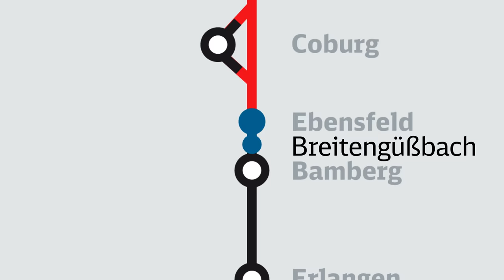4-gleisiger Ausbau Hallstadt–Ebensfeld: Überflug Baustelle am 27.02.2017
Überflug Baustelle 27. Februar 2017
4-gleisiger Ausbau Hallstatt–Ebensfeld

Überflug der Baustelle von Hallstadt bis zum Tunnel Eierberge am 27. Februar 2017